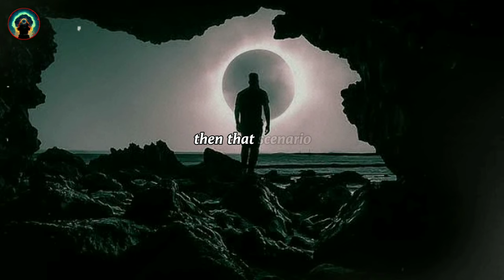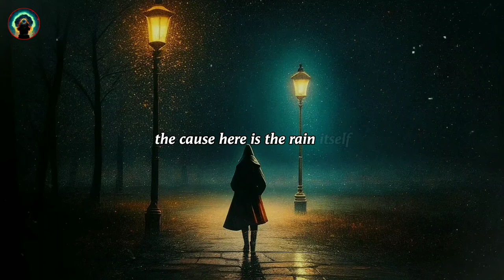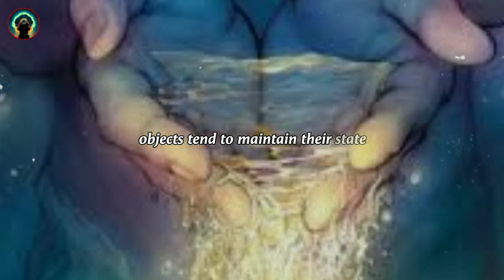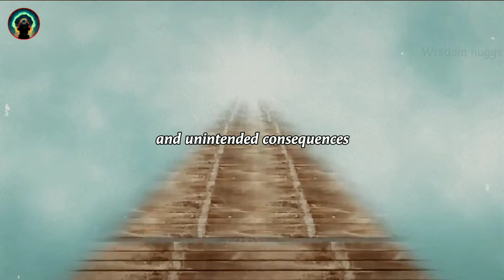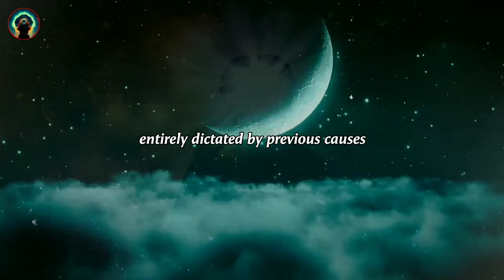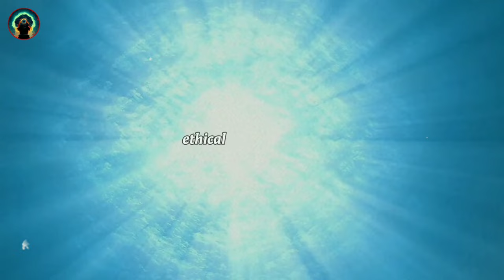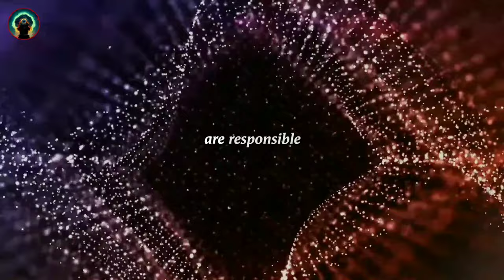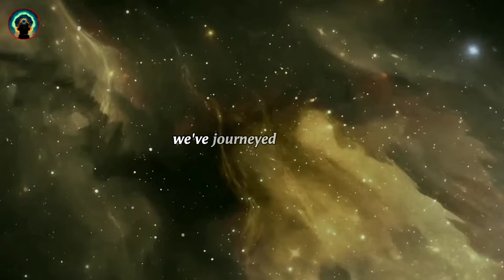Manipulate Reality By Mastering The Principles Of Cause And Effect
Imagine a world where every action was isolated, with no connection to what comes next. It's a perplexing notion, isn't it? Thankfully, we don't live in such a world. Instead, we inhabit a realm where actions reverberate far beyond the immediate moment, where a seemingly small event can trigger a series of outcomes that stretch across time and space. Welcome to the realm of cause and effect, a concept that underpins the very fabric of our existence.

At first glance, cause and effect might seem like a simple "if this, then that" scenario, but beneath its surface lies a profound insight into the intricacies of life. From the grand narratives of history to the everyday choices we make, cause and effect weaves a narrative that connects each thread of existence. Understanding this concept isn't just an intellectual exercise; it's a key that unlocks a deeper comprehension of the world around us and empowers us to navigate its complexities.

Music Credit 🎶